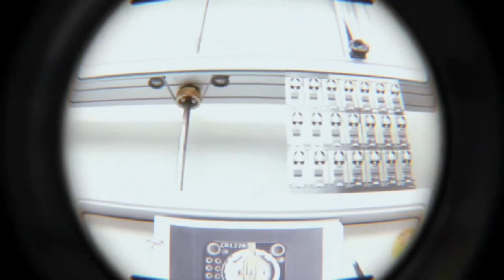Advanced Manufacturing: Made in NYC by Adafruit 2/21/2024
Travel through the machine line with our Circuit Playground Express and Precision RTC FeatherWing